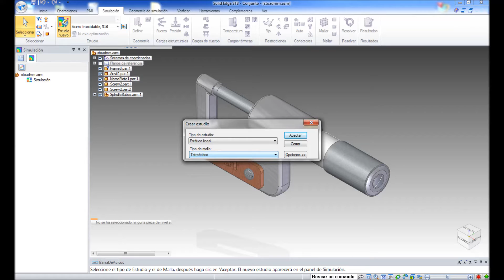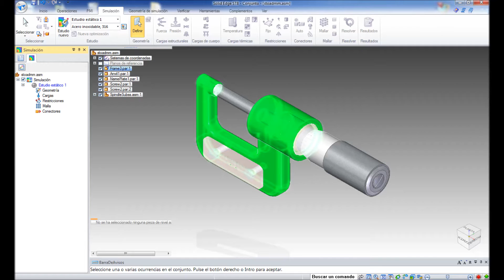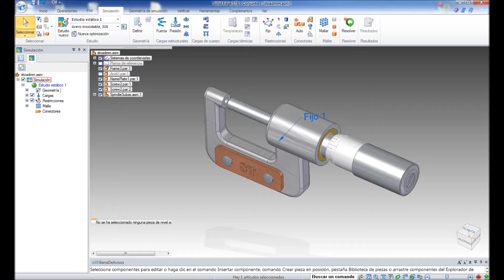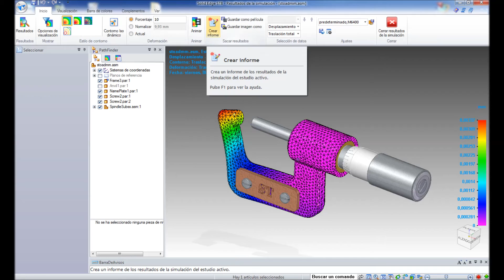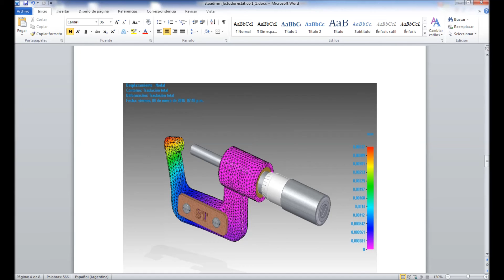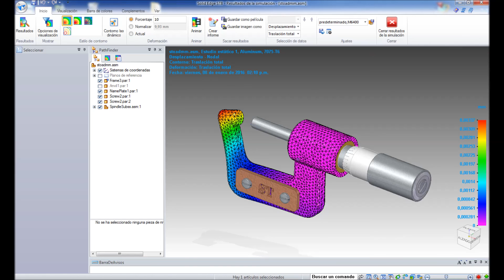Introducción a la Simulación en Solid Edge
Simulación de Solid Edge es una aplicación de análisis de elementos finitos (FEA) diseñada específicamente para ingenieros y análisis de diseño que usan Solid Edge. En una simulación estructural, FEA le ayuda a visualizar donde se doblan o retuercen las estructuras, e indica la distribución de tensiones y desplazamientos. Esta información ayuda a minimizar peso, materiales y costes.
FEA hace posible crear, refinar y optimizar diseños completos antes de fabricar el diseño. Esto reduce el plazo de comercialización y los costes incurridos en las correcciones.
El proceso de simulación consiste del análisis de un modelo, la revisión y análisis de los resultados, y la modificación y reutilización de los estudios de análisis. Esta prueba mostrará buena parte de la secuencia de operaciones global para que se sienta cómodo en aprender el resto por su cuenta:
Analizar un modelo
• Abra el modelo de pieza, chapa o conjunto que desee analizar.
• Cree un estudio y seleccione la geometría modelo para analizar.
• De forma opcional agregue o quite geometría del estudio.
• Defina cargas para aplicar al modelo.
• Defina restricciones en el modelo.
• Para un modelo de conjunto, agregue conexiones entre caras de piezas.
• Malle el modelo.
• De forma opcional, refine la malla aplicando controles de tamaño de malla a bordes, superficies o cuerpos.
• Resuelve el análisis.
• Revise los resultados del análisis.